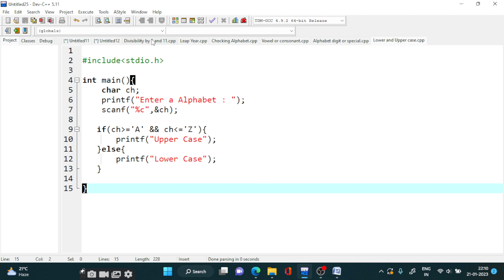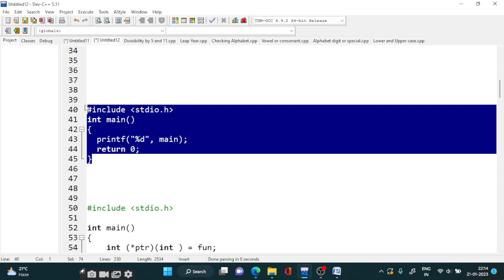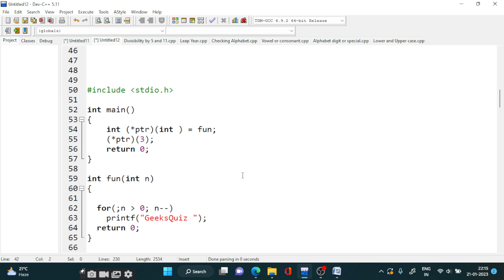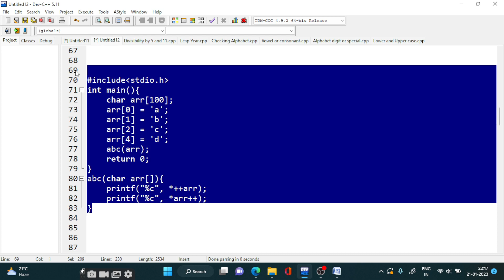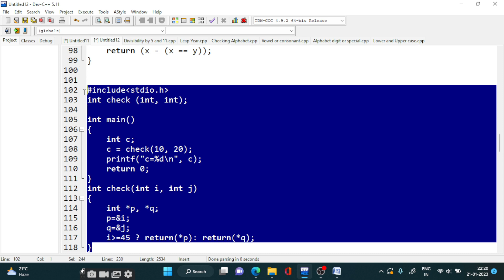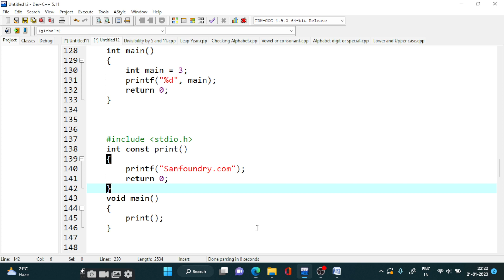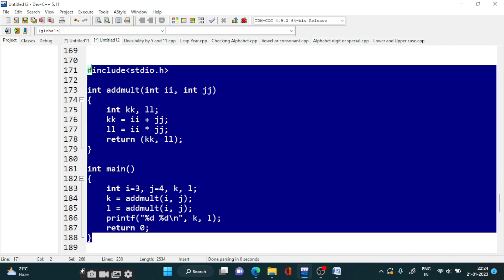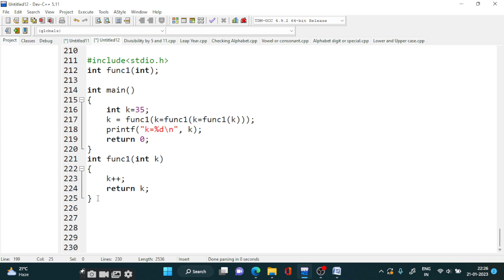Lec 18 : C Programming Mcq on Functions